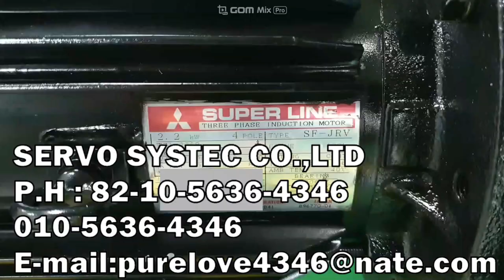MITSUBISHI 3 PHASE INDUCTION MOTOR SF-JRV